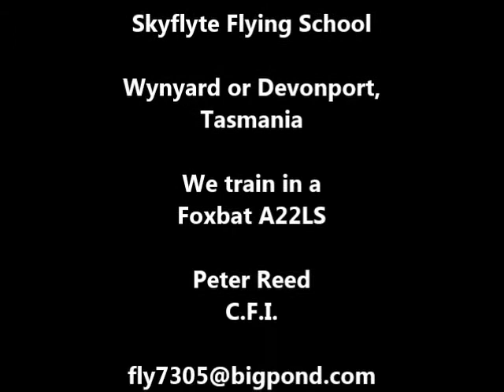Vicky Giles 1st Solo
On June 2nd 2016, Vicky Giles of Devonport, Tasmania took her 1st Solo Flight in a Foxbat A22LS.  Vicky has been under the instruction of Peter Reed, C.F.I. of Skyflyte Flying School.  Well done Vicky, a very special achievement - and we think that your giggles are absolutely gorgeous!!